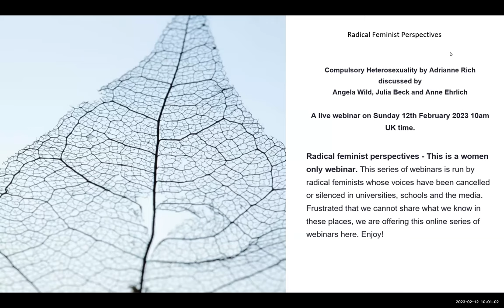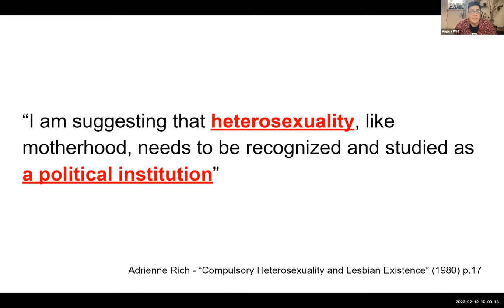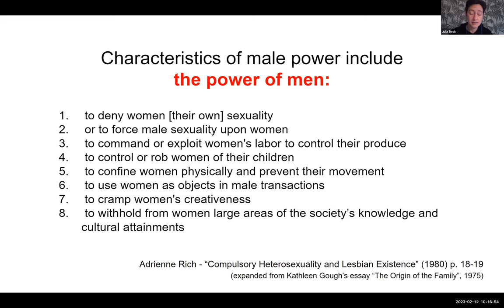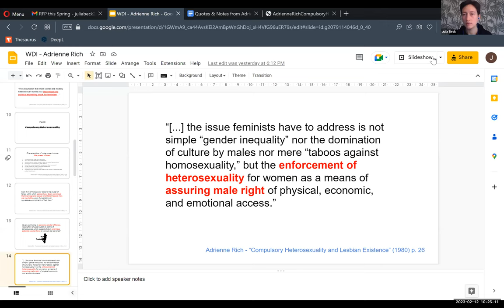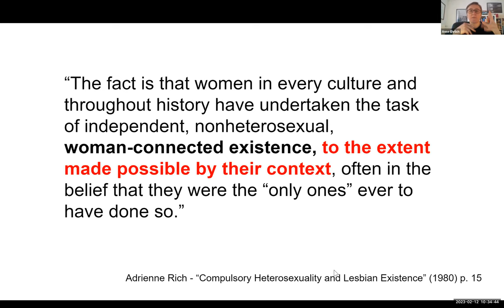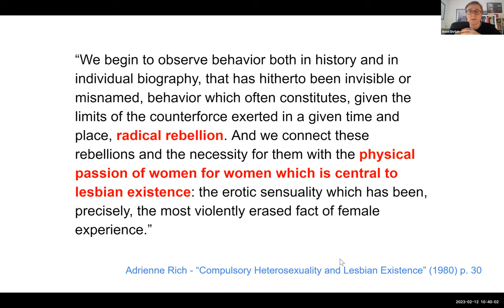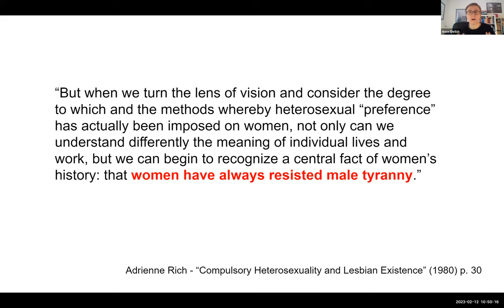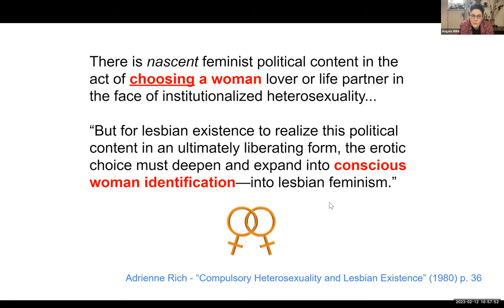Compulsory Heterosexuality by Adrianne Rich discussed by Angela Wild, Julia Beck and Anne Ehrlich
A live webinar on Sunday 12th February 2023 10am UK time.